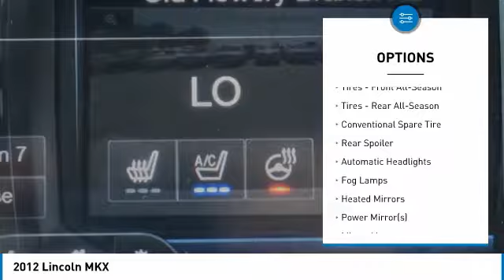2012 Lincoln MKX HU11908A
2012 LINCOLN MKX Gainesville, GA
Stock# HU11908A

Looking for the right car? Today could be your lucky day. With 64132 miles, this Tuxedo Black Metallic, 2012 Lincoln MKX equipped with Automatic transmission could be yours. Request more information and set up a test drive right away.